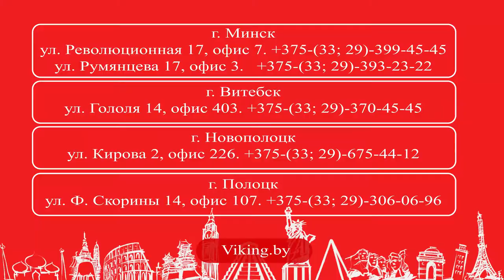Вся правда об инфотурах. 2018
Вся правда об инфотурах от Олега. 2018. Как оно есть на самом деле.